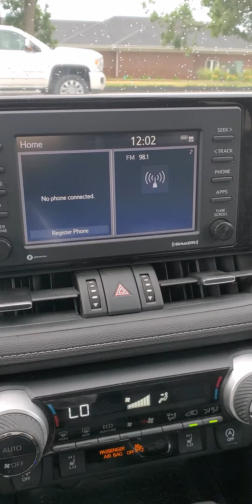2020 RAV4 XLE Premium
Good look at a 2020 RAV4. 23,700 miles! Quite a few bells and whistles!